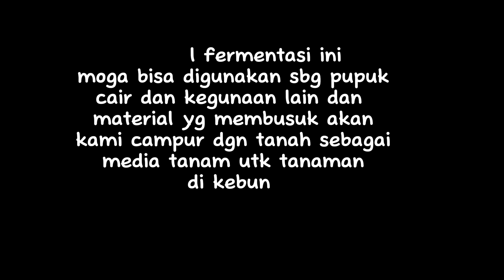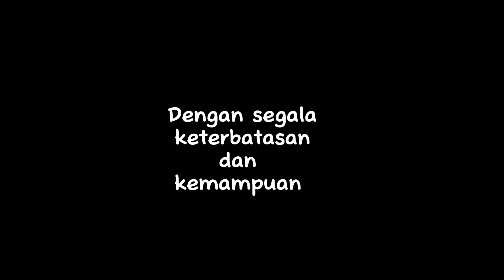FERMENTASI PISANG MENTAH/Buah pisang dari pohon tumbang/Kebun kecil 150m²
1 November 2023
post tanggal 3 November 2023

28 Oktober 2023
pohon pisang tetangga roboh karena kekeringan sebab utamanya selain angin yg di siang dan sore hari sdh sering bertiup kencang. Patah pinggang, begitu orang menyebut.

pohon pisang tsb kami olah menjadi kompos. buahnya, akan kami jadikan pupuk cair. fermentasi di dlm botol plastik minuman mineral dan minyak goreng 😁

Pindah tangan kebun150m2 pada awal tahun, February, video awal diambil pada  bulan May dan June 2022 dan seterusnya dilanjutkan. Penanganan serius, maksudnya mulai fokus 😀 di bulan june 2022 yg beberapa bulan sebelumnya pembibitan persemaian dan pembuatan pupuk organik dilakukan di rumah. sesekali ke kebun kecil tsb utk membersihkan rumput memagari dgn pohon singkong dan ambil top soil utk semai dan beberapa material hijau dan coklat utk pembuatan pupuk yg merujuk ke beberapa channels pekebun dan petani di YouTube.

Terimakasih utk semua teman petani dan pekebun yg sdh berbagi informasi tentang kegiatan dan testimoni nya .

channel ini adalah channel belajar dari pemula.

Dengan segala keterbatasan, tenaga, waktu dan biaya termasuk peralatan yg seadanya